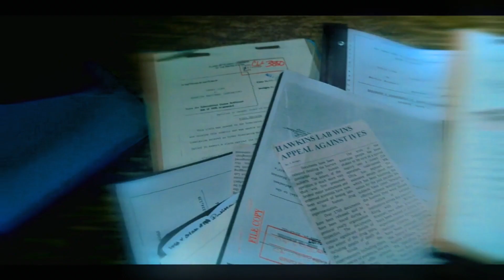A Stranger things Story ||| Prometh - Dreamland (Part 2)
F X C K W I T H 305 $h!t
peace

Used footage is about a documentary telling the event that happened in the year that happen some of the footage might be use as real or fake things. Disclaimer purpose of use is art activity, this is not profiting any of the videos if any kind of source. Just making video of reality or non reality. Again Video used in this channel is fake or real documented events that happened.